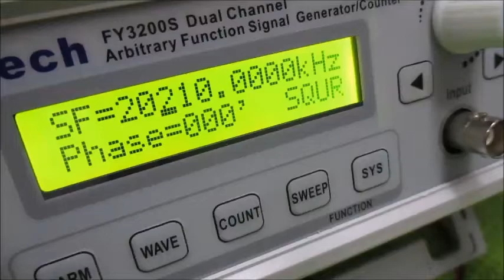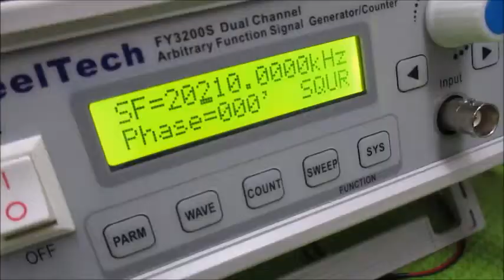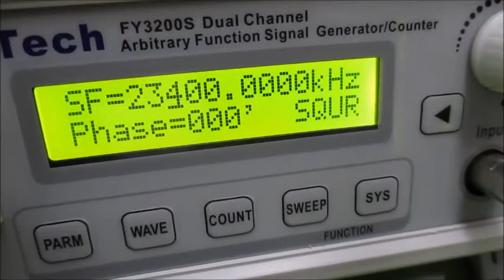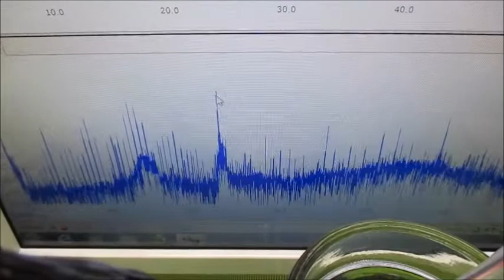オリジナル超音波実験 ultrasonic-labo